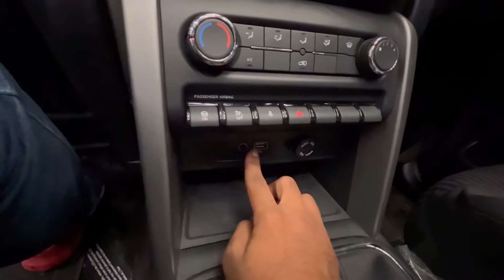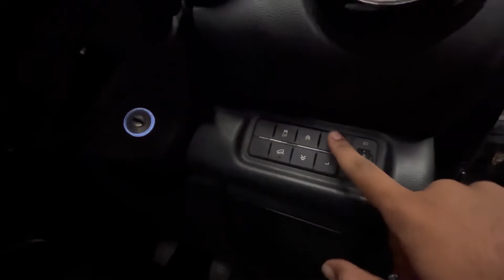New 2022 Mahindra Thar Soft top walkaround- 18 लाख में तो Scorpio-N लेना समझदारी?🤔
This is the walkaround of Mahindra Thar Soft top we have discussed about its engine and features also in this price bracket buying Scorpio-N is more sensible thing! But thar have different craze and perticular costumer!